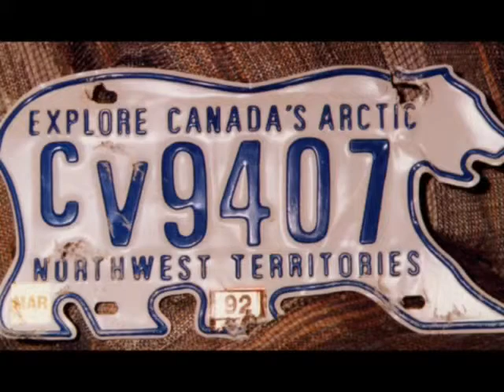Arctic Memories Kimirut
Featuring Susan Aglukark "The Land" First time through video clips then second time through mostly still shots